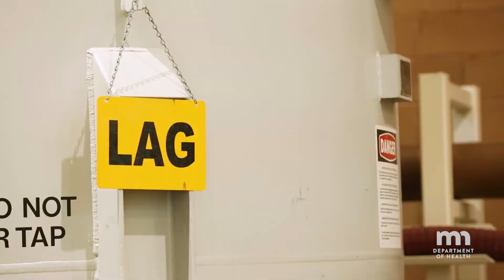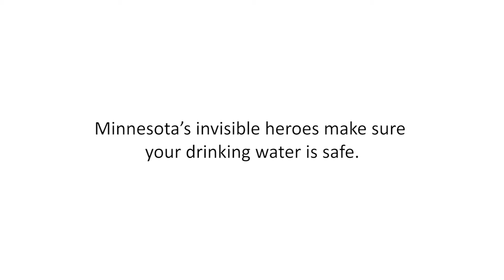Invisible Heroes: Oakdale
Oakdale: Taking Care to be Top Notch

The City of Oakdale is an invisible hero to about 30,000 Minnesotans. They’ve done a phenomenal job responding to a new drinking water contaminant: they were the first community water system in Minnesota to install treatment for for perfluorochemicals, or PFCs. The Minnesota Department of Health provided engineering and communications assistance to the city.